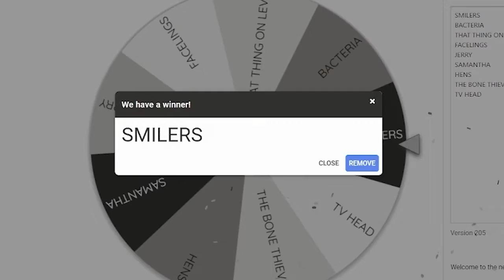Sonic VS Smilers??? 🤔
backrooms smilers
backrooms
sonic
sonic the hedgehog
smilers
level 0
Song: Dr.Kitty - After Dark